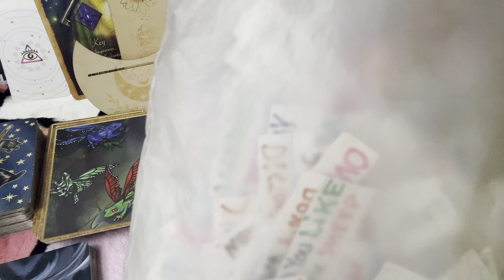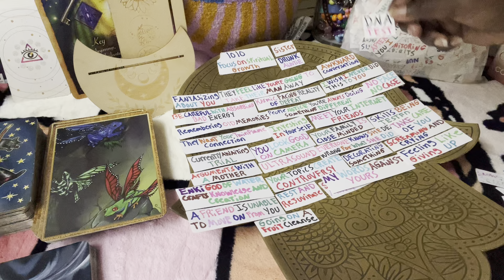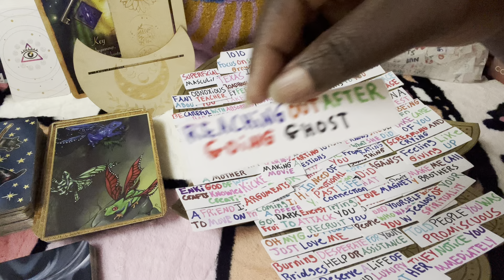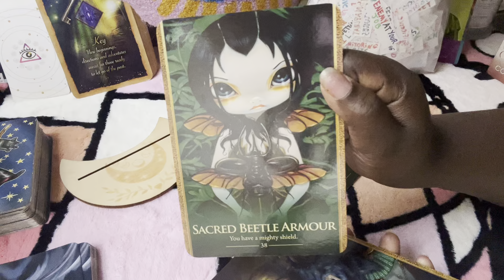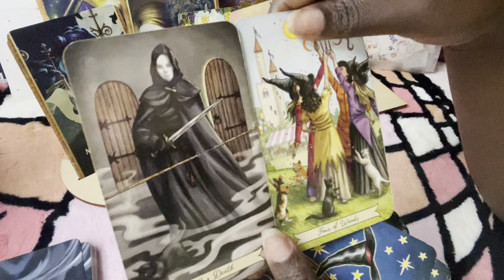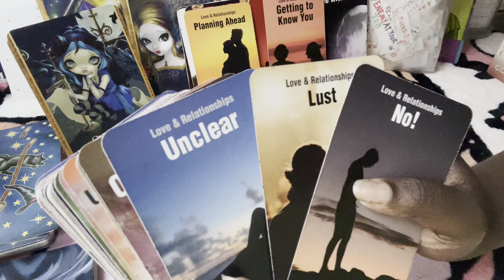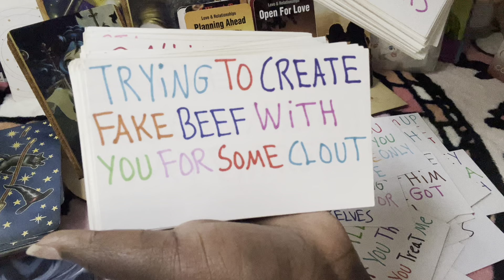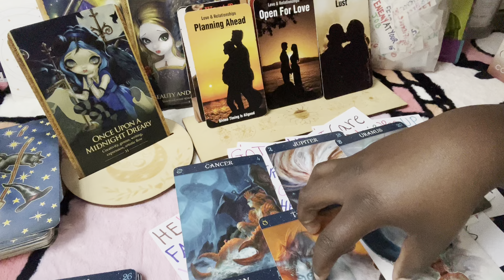Aquarius💋Insecure Females Are Mad He See U As Wifey & Afraid 2 Open Up & That Ur Gettn His Attention